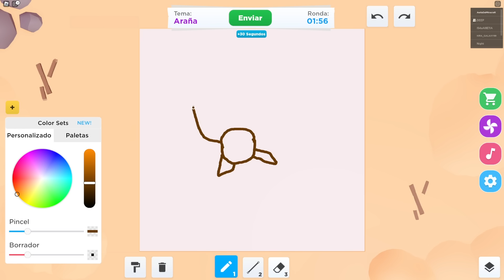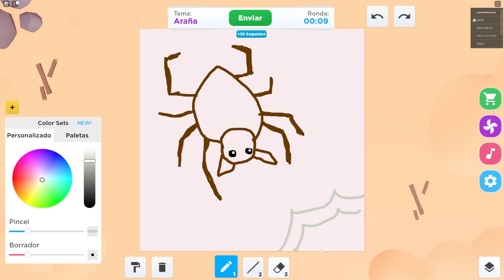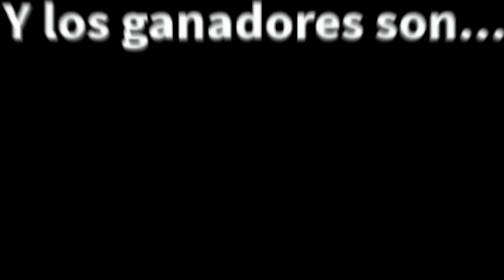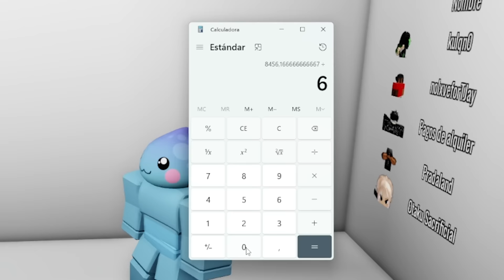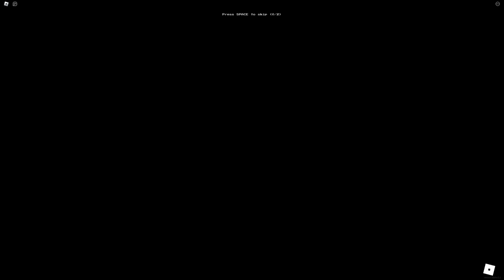Cada Juego Se Vuelve Más TERRORÍFICO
En el video de Hoy voy a trollear a mi amigo Deep volviendome fino, gigante, aplastado y mucho mas para robarle todos los diamantes

En este video de Minecraft 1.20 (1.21 y no es 1.19, 1.18 ni 1.17), responderé todas las preguntas que me hagan sin hacer una sola excepción. Hay preguntas incómodas, preguntas interesantes y muchísimas simplemente estúpidas XD Este video es de mis favoritos que he hecho, así que disfrútenlo :)

Esto no es Minecraft en la vida real, ni Minecraft education edition, ni tampoco Minecraft pero puedes picar un chunk entero. Esto es respondiendo sus preguntas más polémicas / absurdas.

Los Quiero Mucho a TODOS! 💙oe